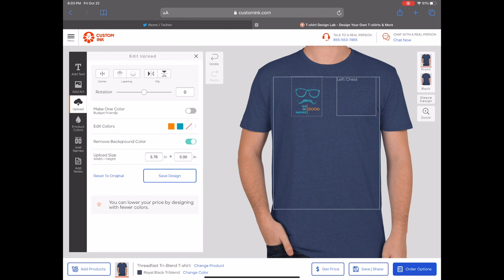I D.A.R.E You To Do Something GREAT this November! Oh yeah, and you can get a free shirt!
November is often a time we see individuals growing out mustaches or not shaving to raise awareness for men’s health. This November, I’d like to take that a step further to help with your individual mental and physical health. And while you are improving those areas, why not throw in a free t-shirt as well?

That’s right, completing a simple challenge can get you a free t-shirt (while supplies last). All you have to do is to complete a simple D.A.R.E:
D-evelop personally for ten minutes a day (10 minutes a day= 1pt/day (30 total points)).
A-ctivity- engage in daily activity which improves mood, boosts moral and can help get the blood flowing. (15-20 minutes/day= 3 points, 21-30 minutes/day= 4 points, 31+ minutes/day=5 points (90-150 points for the month)
R-echarge  daily- spending ten minutes a day recharging (listening to music, meditation, breathing). 10 minutes a day= 3 points/day (90 points for the month)
E-ngage in 4 acts of service throughout the month (each act of service equals 5 points for a total of 20 points at the end of the month).

If you achieve 200 points, you get a FREE t-shirt (while supplies last).

Track your progress throughout the month individually (whatever works out best for you). At the end of the month, tally up your score and share that with me. If you achieve your goal, we’ll send you a shirt!

This time of year can be incredibly challenging… By taking care of yourself mentally and physically, you can better prepare yourself to be there for others.

During this challenging times, remember:
-Do GOOD
-Be GOOD
-INSPIRE GOOD

Reach out, lift others up, and be a beacon of good.